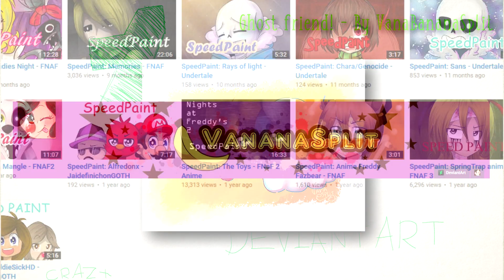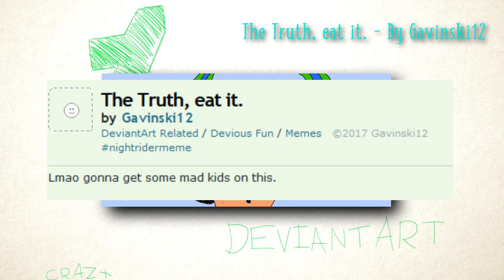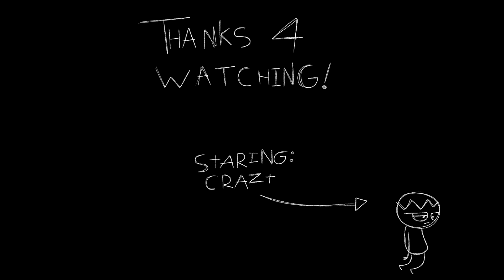The Best and Worst of DeviantART #11 - Crossovers!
No, this isn't a crossover/colab with someone. Talking to other Youtubers is scary.

-ART AND ARTISTS-

Everything's fine. It was just like the last time

-EXTRA LINKS-